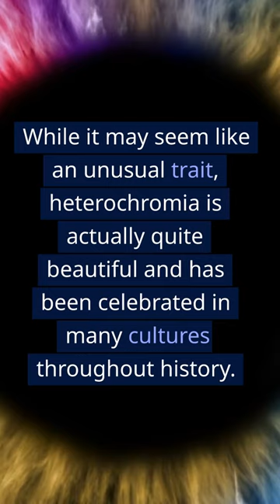🐾👀 The Fascinating World of Heterochromia: Cats With Two Different Colored Eyes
😸 Have you ever seen a cat with two different colored eyes? This rare condition, known as heterochromia, is caused by a difference in the amount or distribution of melanin in each eye. In this video, we'll explore the science behind heterochromia and showcase some of the most striking and beautiful examples of this condition in cats.